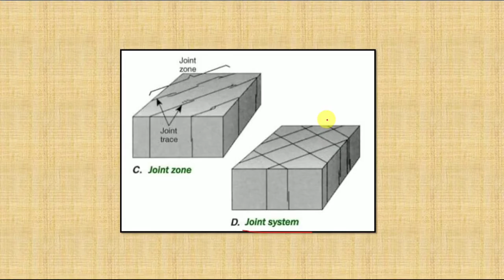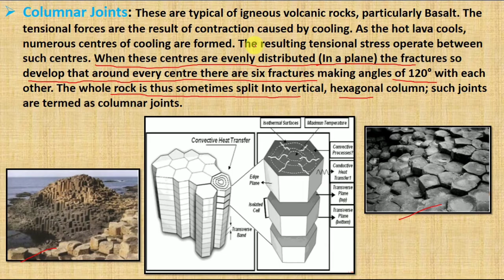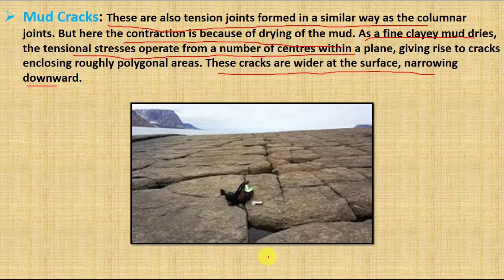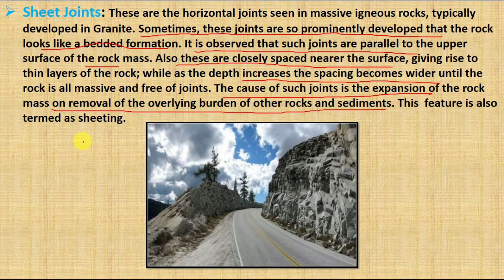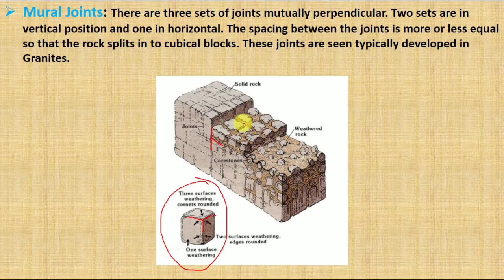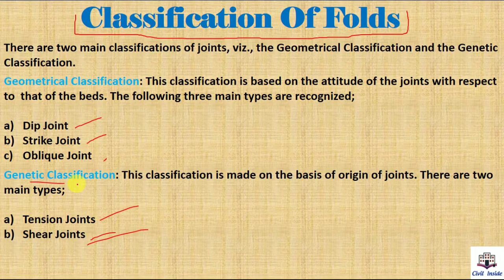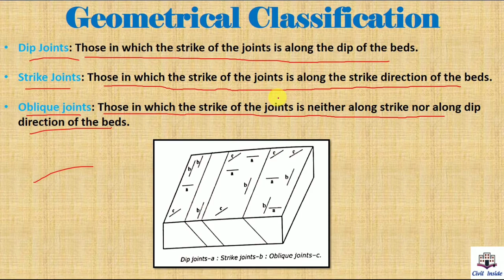Joints in Engineering Geology | Hindi | Folds & Faults | Structural Geology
Study What are Joints in Engineering Geology, Classification and It's Various Types with proper Explanation.